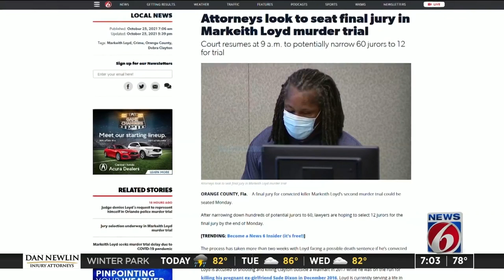Lawyers make opening statements in Markeith Loyd trial